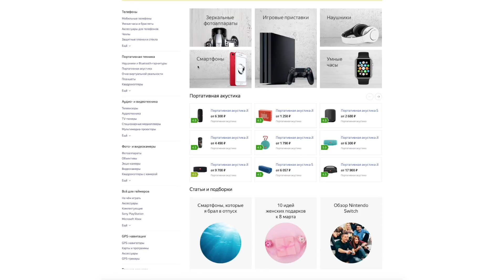ASK PUSHMAN || Я готова к детям! КОГДА НОВАЯ ПЕСНЯ?